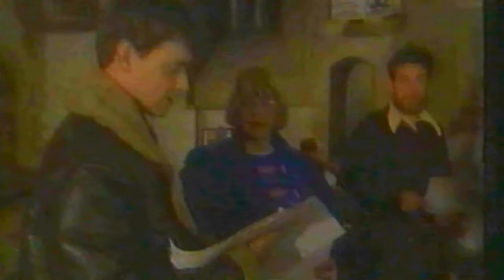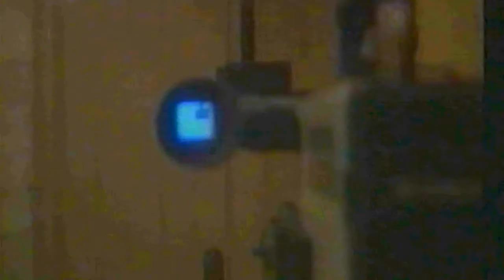GHOSTS - Dover Castle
A very interesting location.